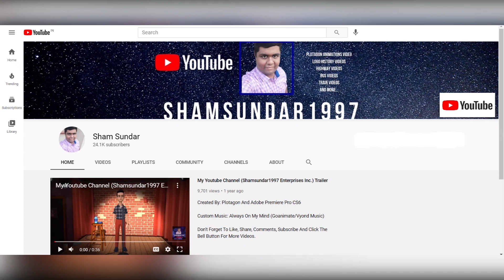Dark Dry Bowser Throws a Potato at The Cashier at Little Caesars Pizza/Grounded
Inspired By: @ericthevideoeditor2k8